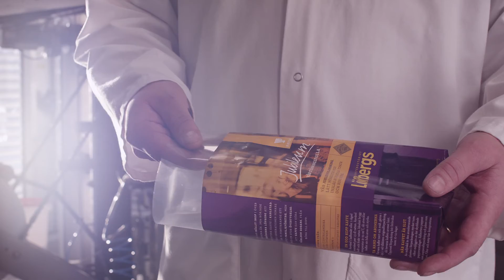Det här är Löfbergs - Förpackning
Följ med in på vårt rosteri i Karlstad och se kaffebönans väg från tågvagnen till kaffepaketet. I detta avsnitt får du se vår förpackning av kaffet.